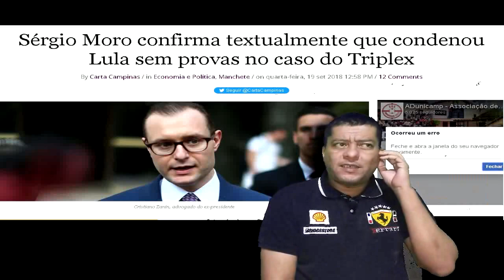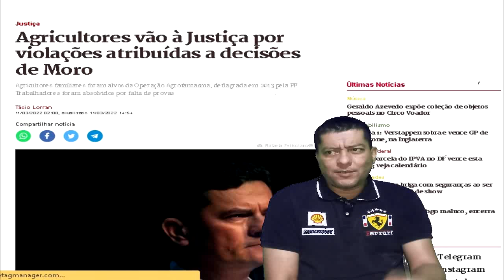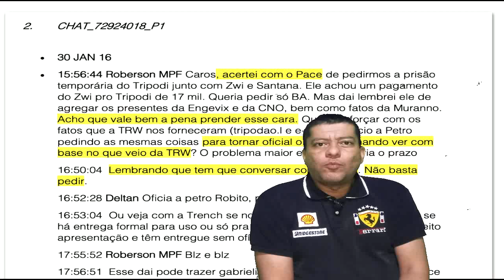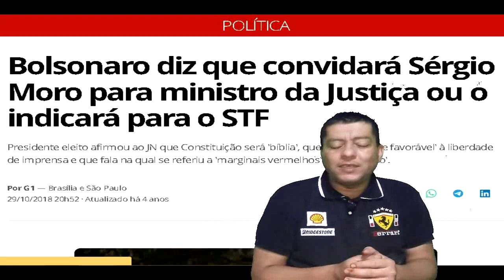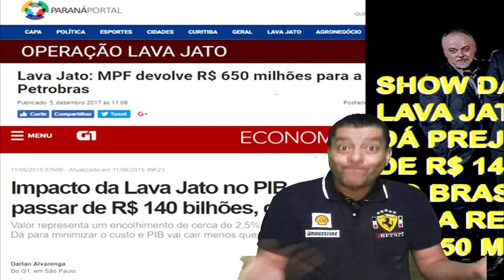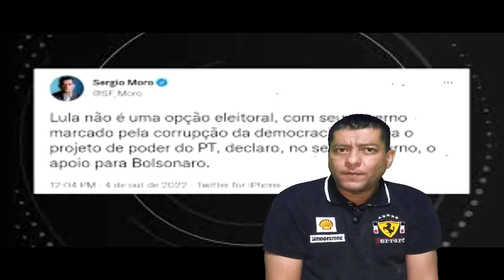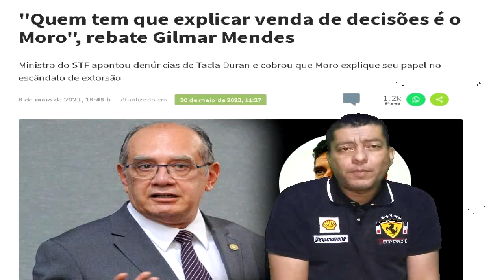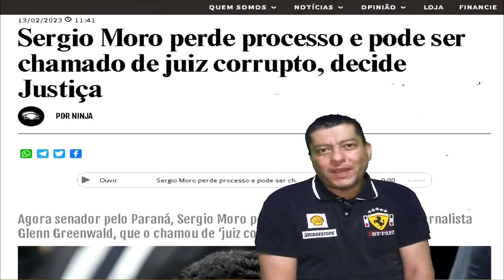Dossiê, Moro, o juiz parcial